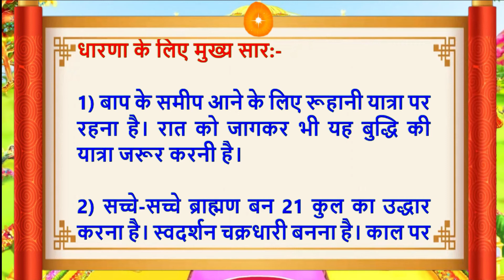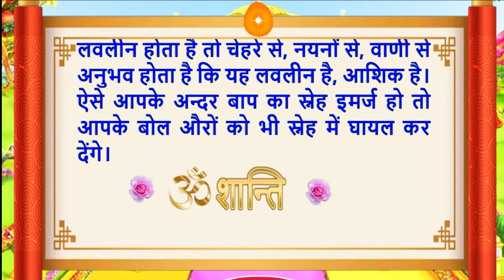Aaj Ki Murli/08 Jan 2022/ दु:खधाम से क्यों दिल लगी हुई है/Daily Murli/आज की मुरली/BK/Mahaparivartan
Aaj Ki Murli/ 08 Jan 2022/ दु:खधाम से क्यों दिल लगी हुई है /Daily Murli/आज की मुरली/BK/Mahaparivartan/in Hindi Text on Maha Parivartan Channel/जानिए आज बाबा ने मुरली में क्या कहा ?Hindi Text on Maha Parivartan Channel
Maha Parivartan is a Youtube channel that helps viewers experience peace and joy in life through Daily Murlis of God Shiva that enrich, empower and enlighten them. Murli is the recorded teachings spoken by the incorporeal supreme soul through his corporeal medium. These are the sweetest words of true raw knowledge.
Indina murali,
Avyakt Murli,
Murli Essence,
What is Rajyoga and its benefits?